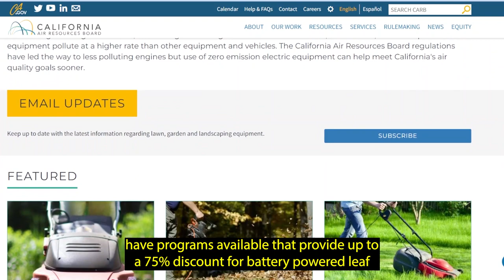Gas-Powered Leaf Blower Ban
Pasadena's gas-powered leaf blower ban takes effect April 28, 2023. In addition to smog-forming emissions and toxic fumes, gas-powered leaf blowers also create carbon-dioxide emissions that contribute to the climate crisis. This ban will reduce noise pollution and improve air quality and public health.

For additional information, including incentives available for electric lawn equipment,